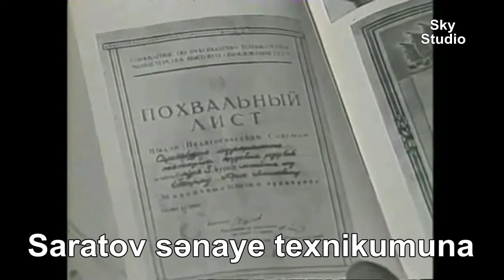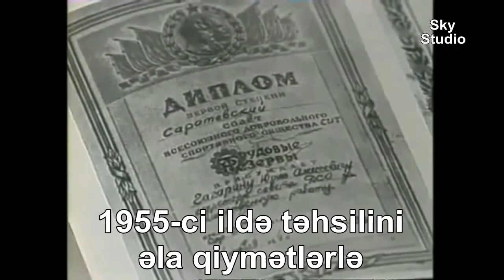İlk kosmonavt | Yuriy Alekseyeviç Qaqarin | 1`ci hissə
84 il bundan öncə, bu gün 9 mart ilk kosmonavt Yuri Qaqarin dünyaya göz açmışdır. Bu gün, münasibəti ilə onun həyatı haqqında video hazırlamışıq. Kosmonavt haqqında olan videomuz bir neçə hissəli olacaqdır.

Hazırladı
Mətn